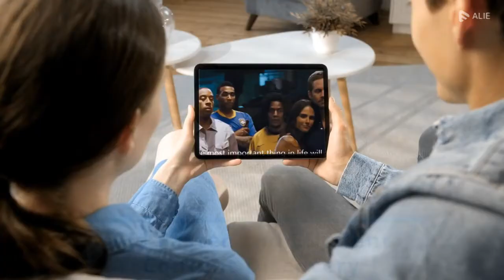AI-powered Media recommendation engine for OTT Platform | Alie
Do you want to experience the power of AI-based recommendations? Do you want to increase engagement and subscriptions for your streaming platform using personalized recommendations? Then Try Alie for Free

Integrate Alie, with your existing Website/Apps and:

   -Provide data-driven and AI-based recommendations
   -Improve your user experience
   -Boost your Sales

Try Alie - an AI-based recommendation engine available for your Digital or Physical Offerings for free and experience the power of AI!